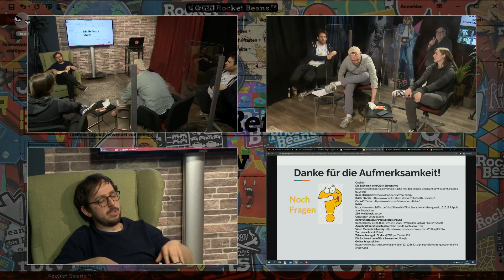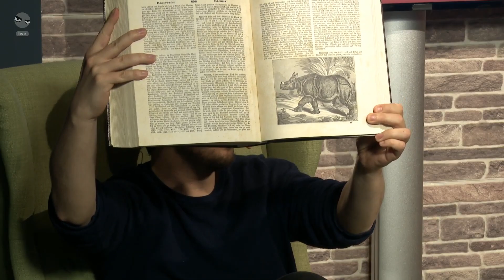Die Referate-Show Aftermath - abschweifen mit Florentin, Lars, Marah und Andreas